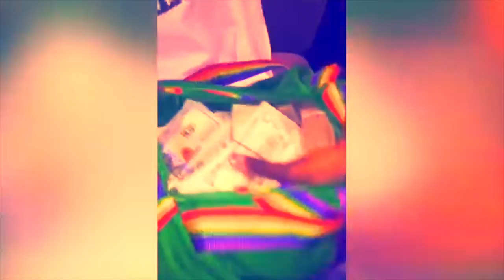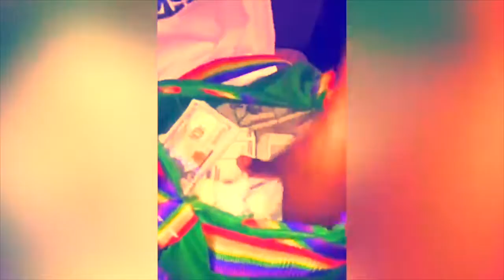[FREE] Playboi Carti x Pierre Bourne "Yah Mean Pt 2" Type Beat (prod Hennedy)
Playboi Carti x Pierre Bourne Yah mean pt 2

~IGNORE~
Jay z type beat, kanye west type beat, no I.D. type beat, sample beat, father stretch my hands type beat, life of pablo type beat, kid cudi type beat, j dilla type beat, soulful hip hop beat